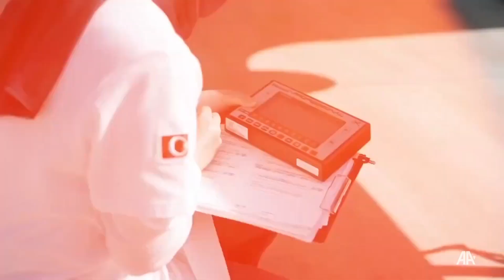Bayraktar TB3 piste çıktı | İlk koşu testi başarıyla tamamlandı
Dünyada kısa pistli gemilere konuşlu ilk silahlı insansız hava aracı (SİHA) olması planlanan Bayraktar TB3, ilk koşu testini başarıyla tamamladı.

İlk koşu testini başarıyla tamamlayan Bayraktar TB3, Baykar tarafından milli ve özgün olarak geliştirildi. Kısa pistli gemilerden kalkış ve iniş kabiliyetine sahip Bayraktar TB3, keşif-gözetleme ve istihbarat görevlerinin yanı sıra kanatları altında taşıdığı yerli akıllı mühimmatlarla operasyon icra etme kabiliyetine sahip.

Katlanabilen kanat yapısıyla helikopter gemileri ve uçak gemilerinde kullanıma uygun olarak tasarlanan hava aracı, ilk kez nisan ayında TEKNOFEST İstanbul'da sergilenmişti.